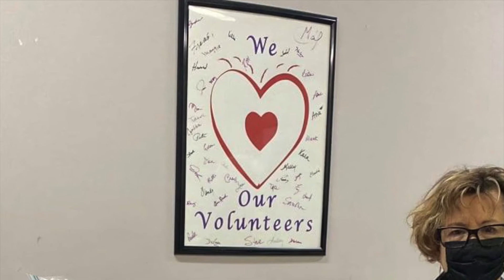Westminster Presbyterian Church, Greensboro NC